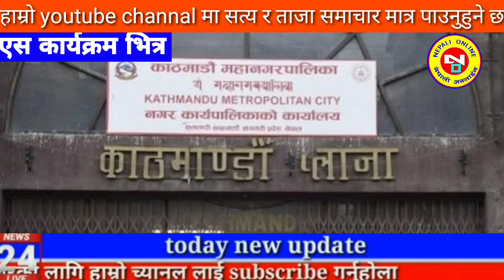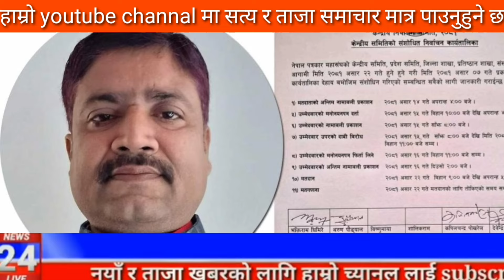Today news nepali news aaja ka mukhya samachar, nepali News,A Aama Jam Bhanyo Malai,Prakash Saput